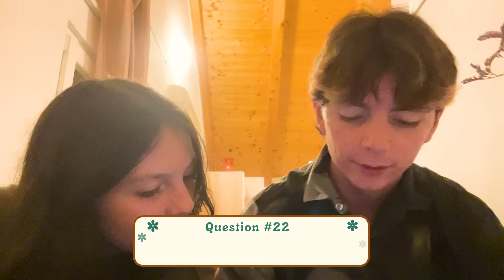An Honest Chat With My Sister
Today my sister and I answered your questions!

In this video me and my sister answer some of the funniest and interesting questions. We discovered what a skibidi rizzler is and even ate a bunch of carrots like the easter bunny.